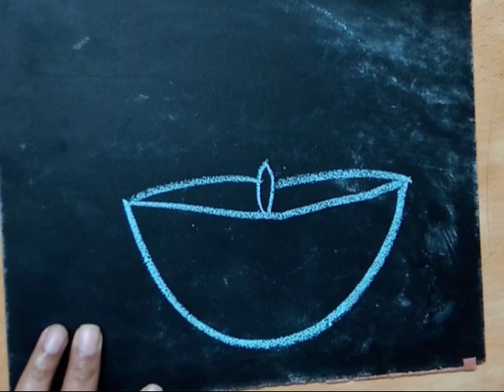Drawing and Colouring Diya / How to draw emoji mix diya /Drawing for kids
How to draw new kawal drawing#drawing